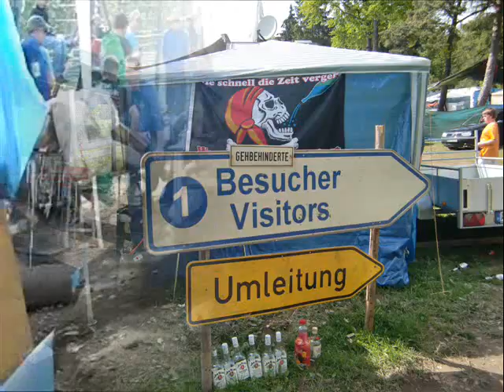40. ADAC Zurich 24h-Rennen Nürburgring 2012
40. ADAC Zurich 24h-Rennen Nürburgring 2012

- Einführungsrunde und 1. Rennrunde am Brünchen

- Lustiges Mofa am Wippermann (lief das auch 24 Stunden? :D)

- Aufnahmen im Karussel

- Nacht Impressionen von der Brücke bei Breidscheid (Adenau)